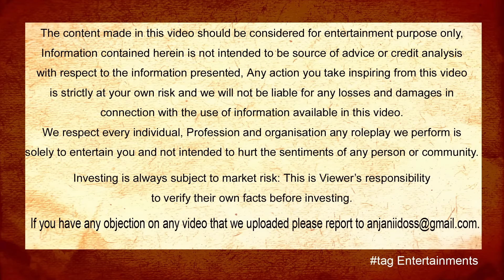ఫైనాన్స్ వసూలుకు వస్తే రూమ్ లోకి లాగింది | tag Entertainments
With - Sudhakar Maskuri